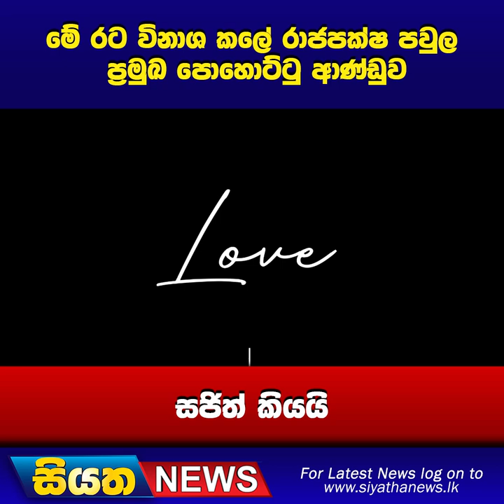මේ රට විනාශ කලේ රාජපක්ෂ පවුල ප්‍රමුඛ පොහොට්ටු ආණ්ඩුව සජිත් කියයි | Siyatha News